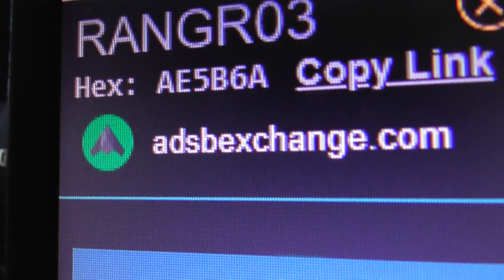169228 USMC US Marines KC 130J Hercules arrives Cambridge UK 20Apr23 1105am RANGR03 from GLA Glasgow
169228 USMC US Marines KC 130J Hercules arrives Cambridge UK 20Apr23 1105am RANGR03 from GLA Glasgow

Equipment used:
Panasonic 1080p Full HD Camcorders with 50x Optical Zoom
Bushnell Infrared Wildlife Cameras ( film in day and night) & other brands
All videos are ©Awesomefullhdvideos  and must not be used in any way  or uploaded without my permission. Email to talk to me about video usage, sale or promotions, my work has been used in many TV Shows & by Lots of Big Media Companys